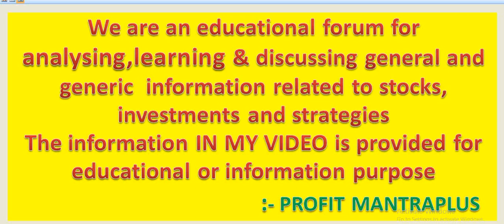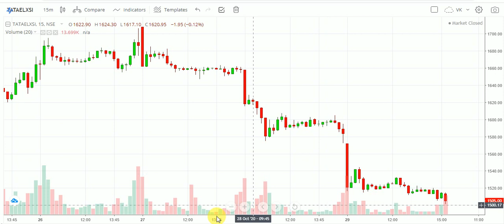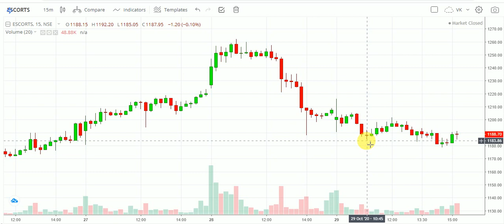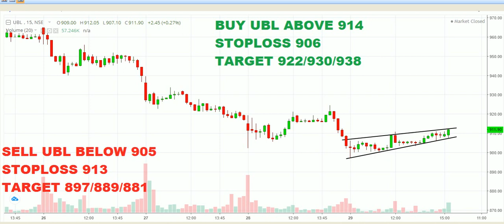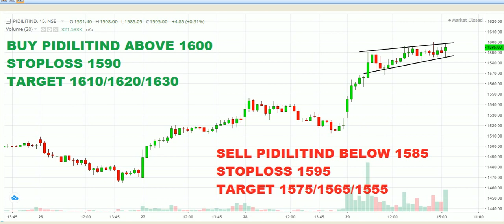Best Intraday Stocks For Friday || 2 Jackpot Stock For 30 October 2020 || Intraday Calls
OPEN ACCOUNT IN ANGEL BROKING ::-

intraday trading,
intraday trading live,
intraday tips,
intraday stock selection,
intraday analysis,
intraday angel broking,
intraday at zerodha,
intraday buy and sell,
intraday calls,
intraday chart,
Profit Mantra Plus